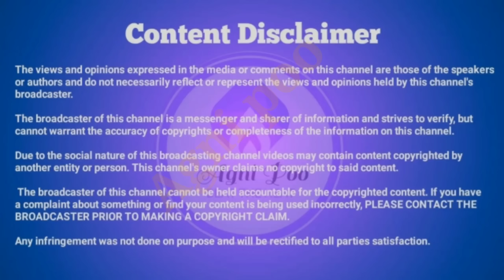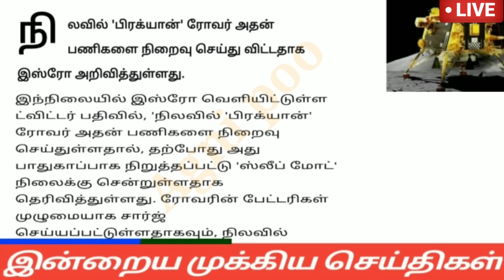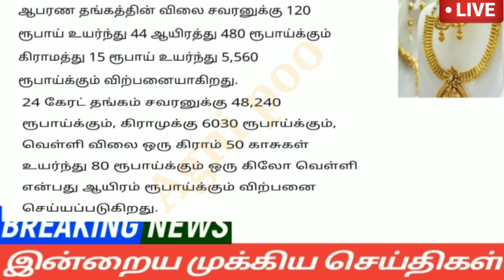மாலை 6 மணி செய்திகள் | 04-09-2023| Today headlines news | Mukkiya Seithigal | Stalin news today